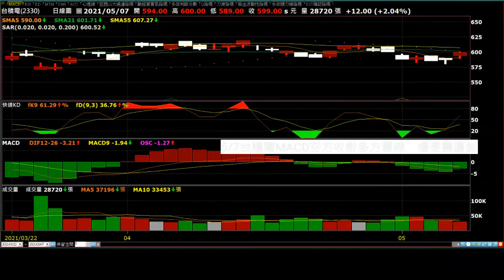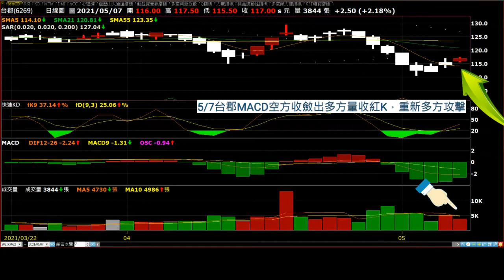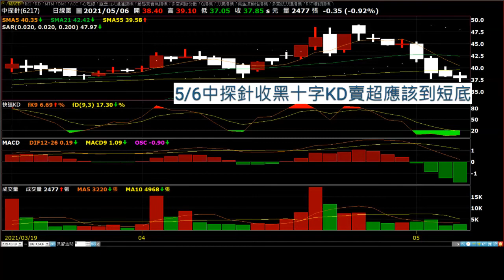XQ全球贏家 散戶股市週記，這部影片提供#存股理財新手，有關#小資族/每日觀盤日記，2021/5/7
使用XQ全球贏家(個人版)觀盤，Video製作:Toonly，
影片內容僅供參考，投資需自負風險。
00:00 開場
00:16 大盤分析
01:23 個股觀盤日記